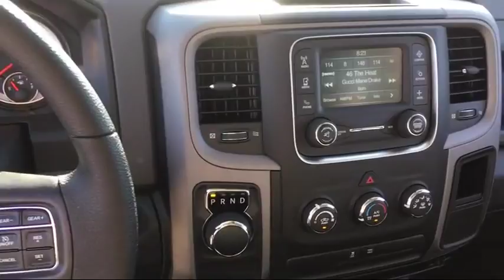2017 Ram 1500 Tradesman Elk Grove Sacramento Roseville Folsom Rocklin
2017 Ram 1500 Tradesman Stock Number: 28030D Vin:3C6RR6KT1HG714015.

8575 Laguna Grove Dr.